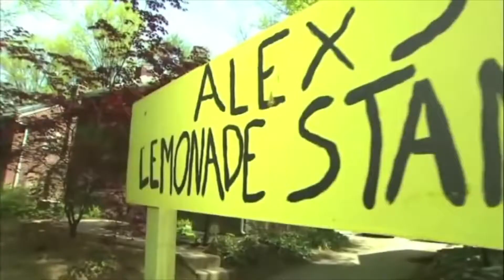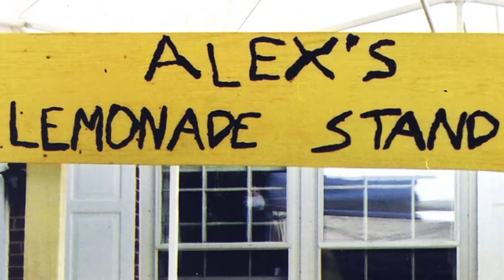Foxtrot 2018 Launch Alexs Lemonade Stand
She packed a lot of living into 8 short years and lef tbehind an incredible legacy of hope. Today, one little girl`s crusade has become a great force and leader in funding for pediatric cancer research. It all started with a homemade cup of icy cold, extra sweet lemonade